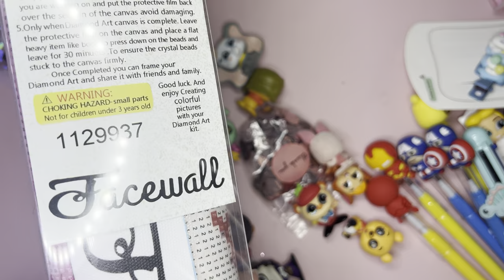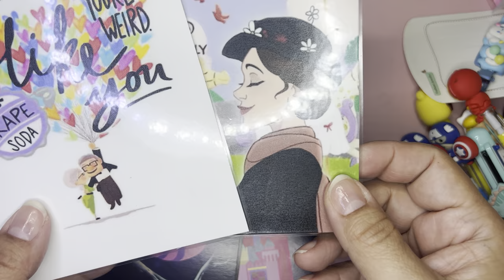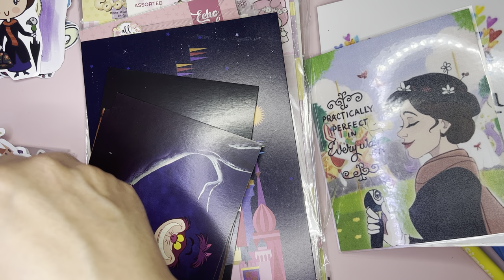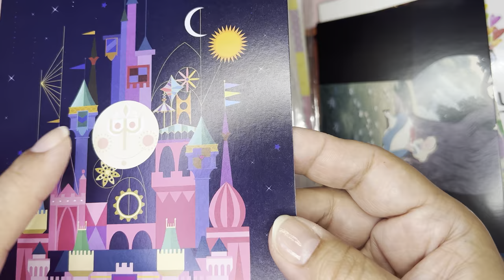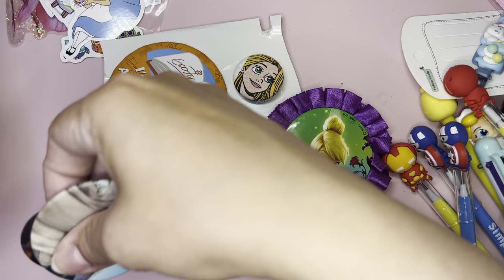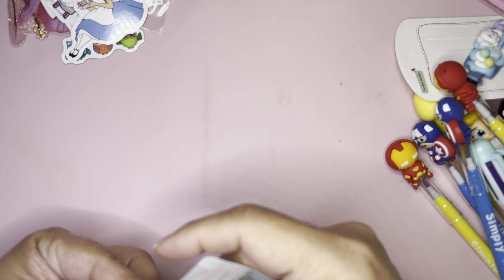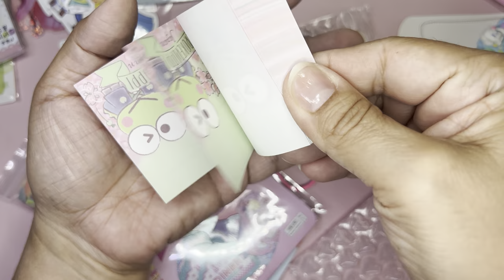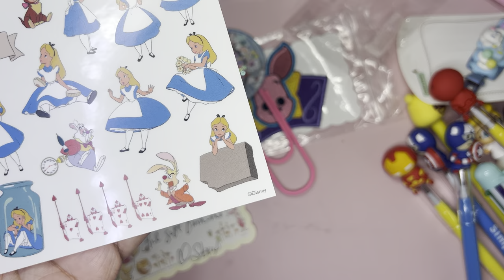Haul - Small Instagram Shop 🌸Michelle = sbuxgirlcrafts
Links to the channels/videos mentioned, shops, and products are below. Please let me know if I have left anything or anyone out.

Besos,
Sam 💋